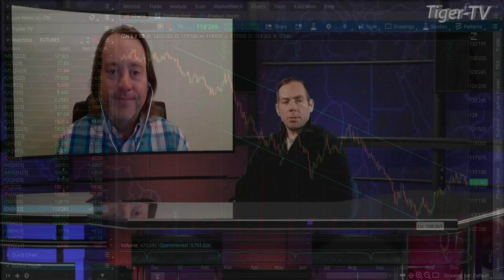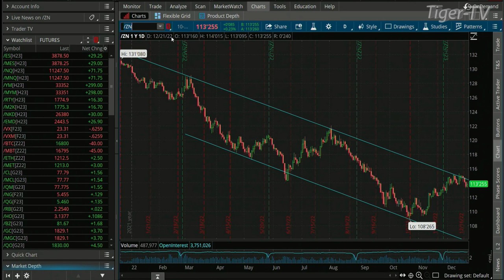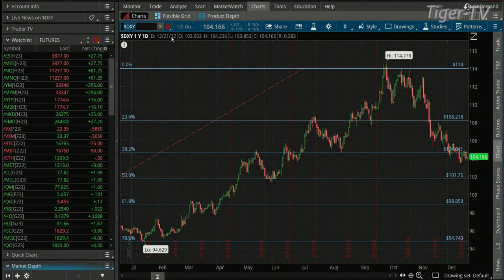December 21st, Teddy Kekstadt on The Morning Market Kickoff- 2022